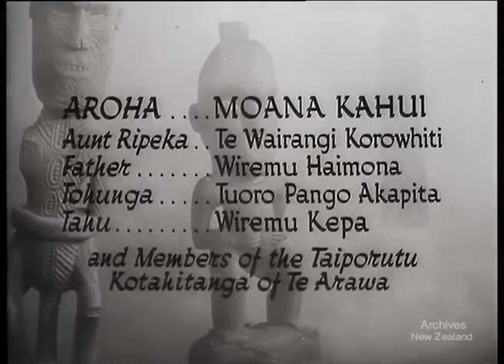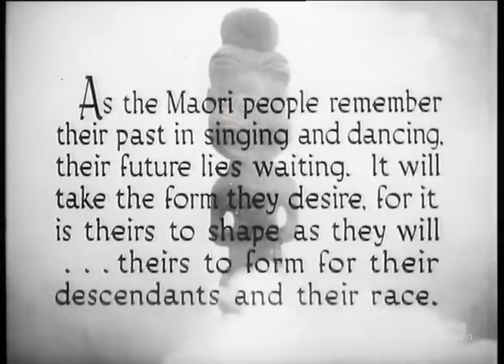1951 NZ Short Film - 'Aroha'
"The story of Aroha, university student and descendant of Maori chiefs, and her struggle to find a full and satisfactory life combining European ways with Maori ways, in accord with her conviction that '...we cannot live as separate races in one country."

Please Note:
This film may contain content that is racist, sexist or otherwise offensive. The content reflects the attitudes or language of the period in which the records were created and does not reflect the views of Archives New Zealand (which was the source for this film) or this channel.

Vintage, 1940s, 1950s, NZ, old, film, footage, history, Maori, Culture, Politics, retro, women.